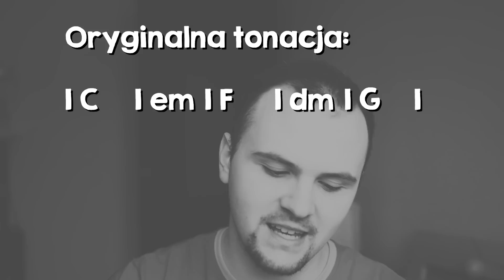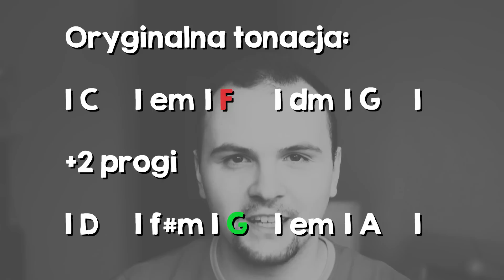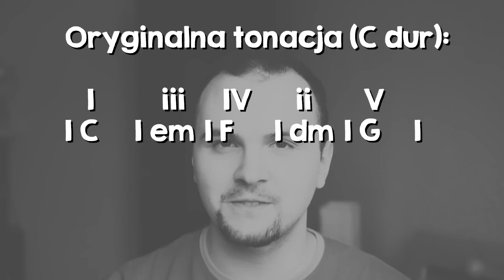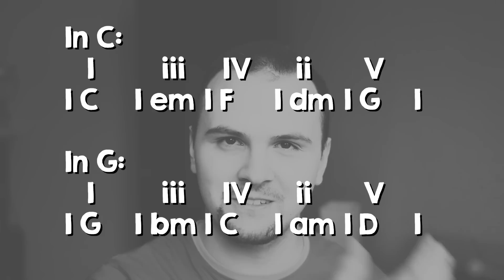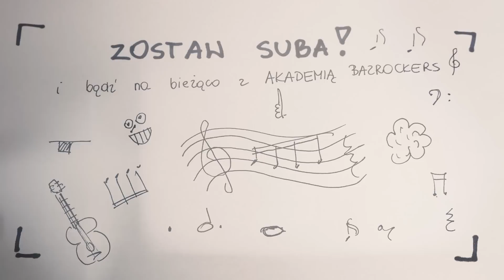Jak zmienić tonacje utworu? TRANSPOZYCJA! [LEKCJA]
Jak grać w innej tonacji? Jak zmienić tonacje utworu? Co to jest transpozycja i na czym polega? 2 sposoby!

PARTNERZY:
►FX MUSIC GROUP:

DO NAGRAŃ UŻYWAM:
► Główna gitara: PRS CE24 Trampas Green (2016)
► Akustyk PRS SE ANGELUS (2013)
► Paco Case w wersji PRO
► Zasilacz YANKEE PS-M1
► Kable PRS, struny PRS 10-46